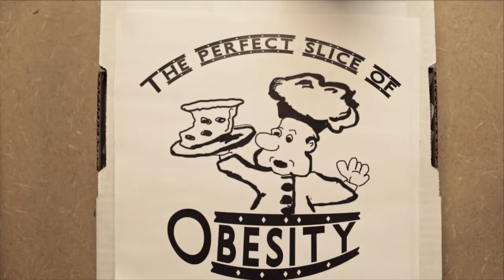Reel 2 Real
Watch "Reel 2 Real" live.  The program is produced by students from Hennepin Technical College in Brooklyn Park, Mn  Friday at 10 am and Noon